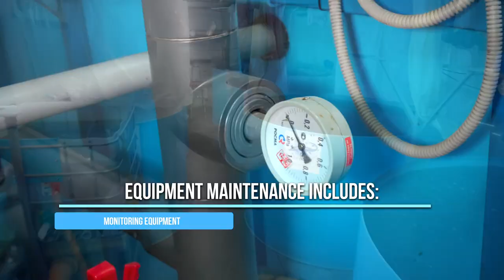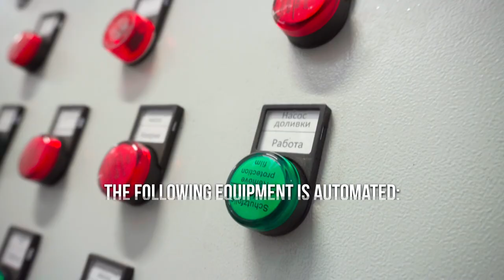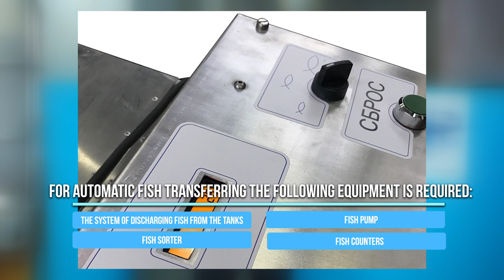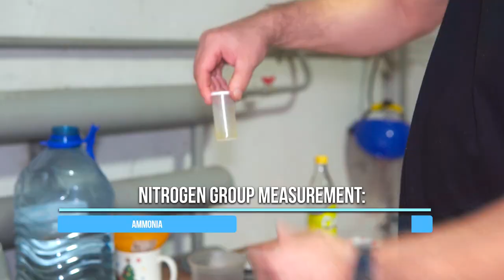What is IMPORTANT TO KNOW about a RAS FARM staff?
- RAS FISH FARM FROM THE MANUFACTURER. Design, production and installation of Recirculating Aquaculture Systems (RAS).

In this video engineer Anton Pelcher, who has been constructing fish farms for more than 10 years, will tell you about the staff required at fish farms of different scales. What is the staff structure at RAS farms of various capacities?  What tasks do the staff perform? What are the special aspects of the organization of staff at different RAS farms? You will learn this and much more from this video. Enjoy watching!

► In this video:
0:00 - In this video
0:54 - Some theory
3:05 - Staff at a fish farm
6:03 - How can the staff number be reduced?
8:05- Process at  a small-scale farm